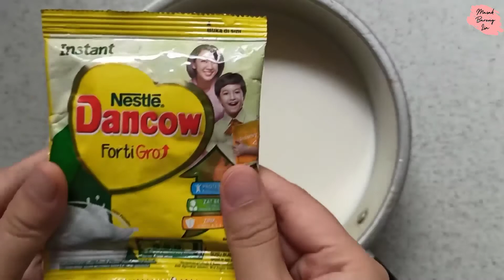Es Krim Strawberry Homemade | Alami dari Buah Asli Tanpa Pewarna Buatan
Ea krim strawberry ini terbuat dari strawberry asli tanpa pewarna buatan. Warnanya memang tidak terlalu mencolok. Kalau mau lebih terlihat lagi bisa ditambah strawberry lebih banyak.

Bahan:
1. Susu UHT full cream 500 ml
2. Susu bubuk 30 gram
3. Susu kental manis 50 ml
4. Gula pasir 45 gram / 3 sdm
5. Tepung maizena 2-3 sdm
6. Air 50 ml
7. Ovalet ½ sdm
9. Selai strawberry secukupnya

Selamat mencoba..

Follow social media kita di

Es krim homemade
Es krim strawberry homemade
Es krim strawberry
Strawberry ice cream
Homemade strawberry ice cream
Cara membuat es krim homemade
Cara membuat es krim rumahan
Ide olahan strawberry
Resep es krim
Resep es krim homemade
Resep es krim strawberry
Es krim strawberry asli
Resep es krim strawberry asli
Es krim buah strawberry
Es krim rasa strawberry
Cara membuat es krim strawberry
Resep es krim strawberry homemade